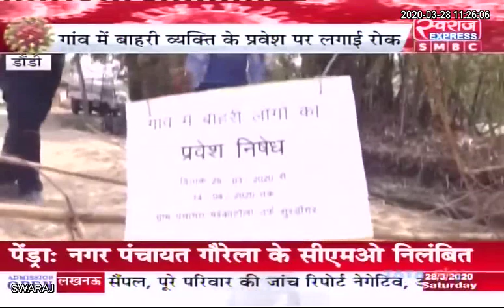कोरोना वायरस:सुरडोंगर पंचायत के सरपंच ने की सीमा सील ,गांव मे बाहरी व्यक्ति के प्रवेश पर लगाया रोक।